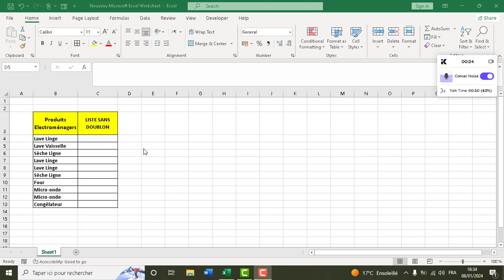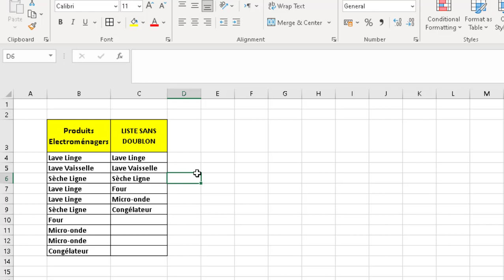Comment Créer une Liste Sans Doublons sur Excel 2021 (Fonction Unique)